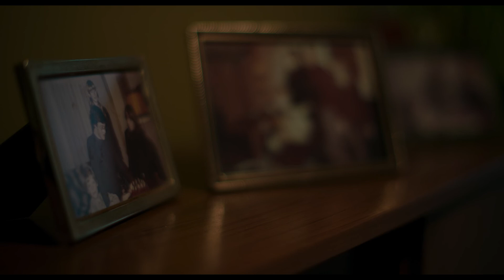O Assassino da Minha Filha (Clipe 2) | Trailer em Português | Netflix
Um pai acredita que sua filha foi violentada e assassinada pelo padrasto, um médico renomado. Em sua busca por justiça, ele acaba tomando medidas drásticas.

Depois de lutar durante décadas para levar o assassino da filha à justiça na França e na Alemanha, um pai toma medidas extremas.

O Assassino da Minha Filha
Trailer em Português (Clipe 2)
Netflix

Documentários, Documentários sobre crimes reais, Instigante, Investigativos, Crimes verídicos, Laços de família, Comoventes, Documentário, Filme
Antoine Tassin

A16 Não recomendado para menores de 16 anosviolência